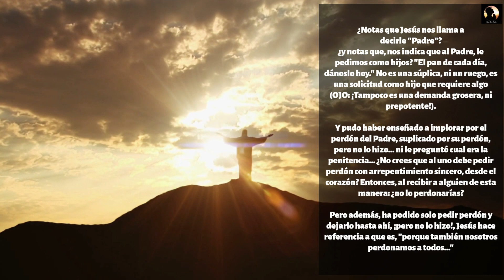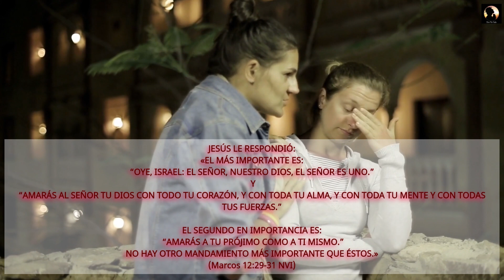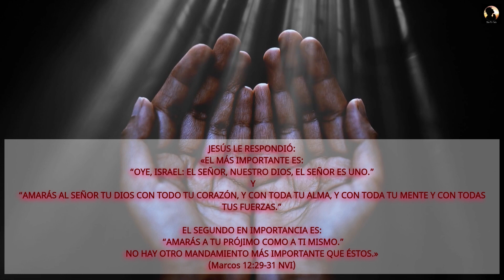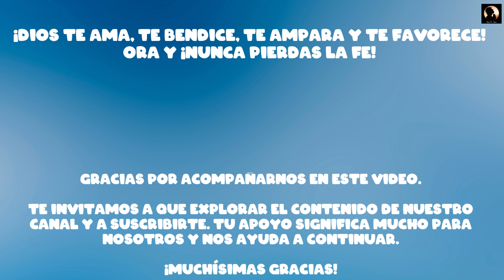Te Lo Has Preguntado Antes? Dios, jesus y Tú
Gracias por👀!
Eres siempre bienvenido al canal!

Todo el contenido en este canal es creación original de "Orar Por Todo" y se acoge a las leyes que protejen los derechos de autor.